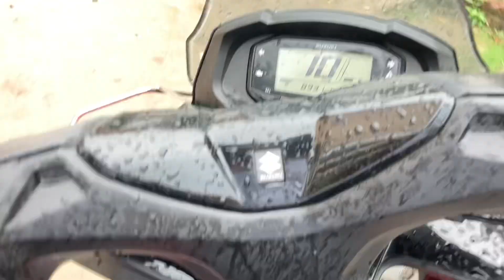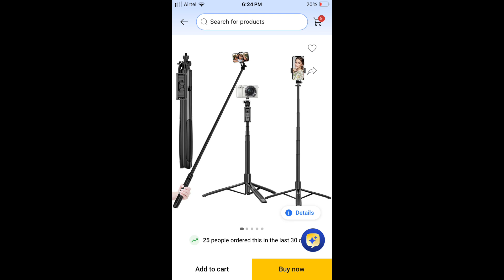Bheeg gaya barish m